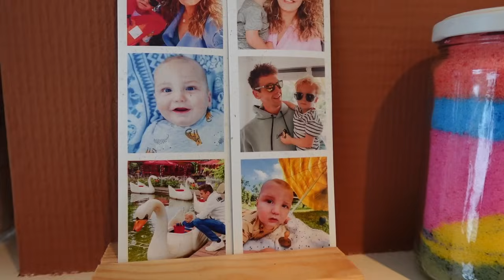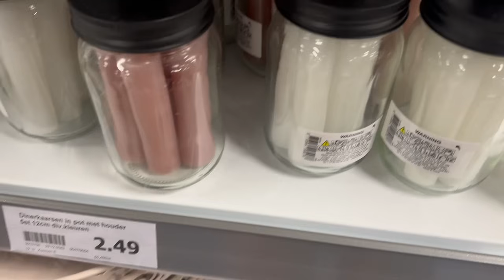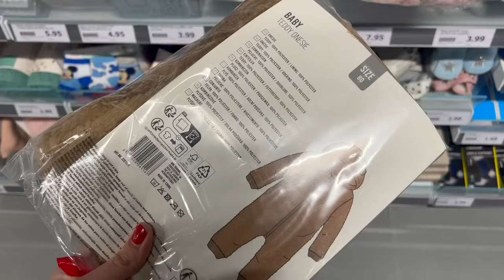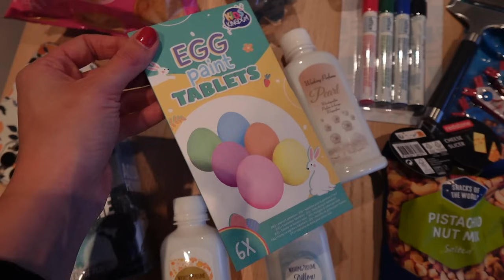GEKLEURD ZOUT MAKEN, ACTION SHOPLOG | Zeg maar Fem | vlog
Hi, ik ben Femke... zeg maar Fem. Mama van Noud (3) en Morris (1). Ik maak video's over het moederschap, van vlogs tot aan challenges. Kijk je mee?